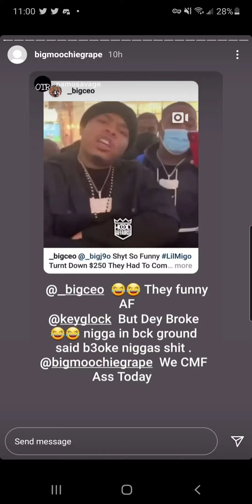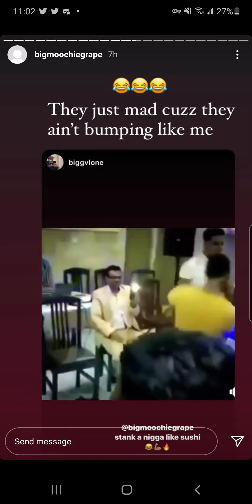Big Moochie Grape and Key Glock diss Lil Migo and Blac Yungsta. CMG VS PRE 2020 BEEF...